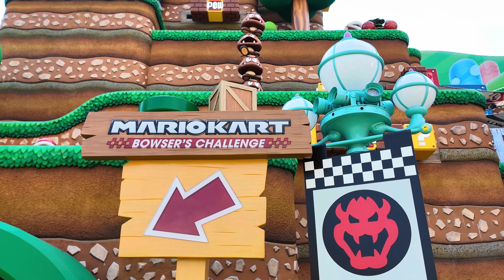Mario kart: Bowser’s Challenge Ride Awesome-4K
Mario kart is in super Nintendo world at universal Hollywood very nice ride for all families for this video I’m using my camera Dji pocket 3 a very nice for low light and quality image.